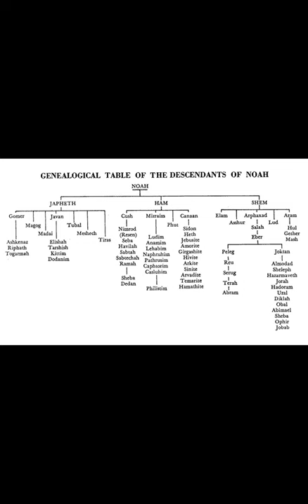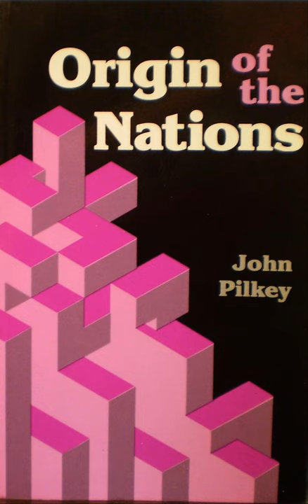GENESIS-10, Video-15 Genesis 10 Conference, The POEM of ERRA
GENESIS-10 Studies:
Video-15 Conference, POEM of ERRA
Amazon Books: by Dr. John Pilkey & Ross S Marshall
Noah’s Arks and the Genesis 10 Patriarchs
Origin of the Nations
Noah’s Family Speaks
Kingship At Its Source
A Postdiluvian (Mesopotamian) Timeline
A Continuous Narrative of Postdiluvian History
Noah’s Designed World